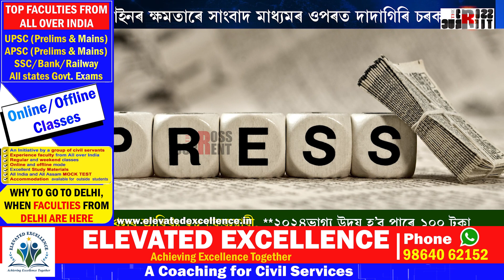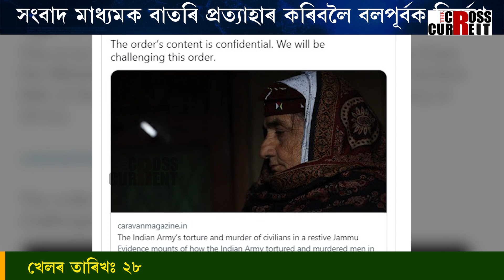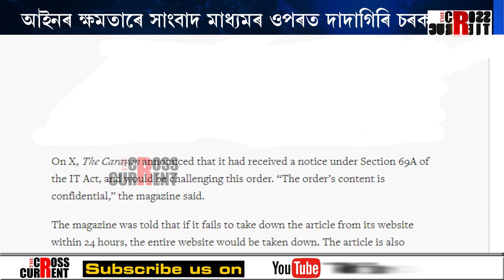সংবাদ মাধ্যমক বাতৰি প্ৰত্যাহাৰ কৰিবলৈ বলপূর্বক নির্দেশ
মোদী চৰকাৰৰ কার্যকালত ধূলিস্যাৎ সংবাদ মাধ্যমৰ স্বতন্ত্ৰতা
আইনৰ ক্ষমতাৰে সাংবাদ মাধ্যমৰ ওপৰত দাদাগিৰি চৰকাৰৰ